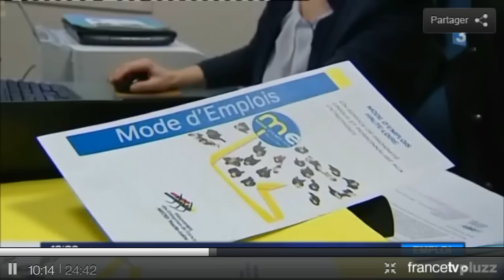Mode d'Emplois Medef Auvergne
Création d'emplois WAUCQUIER Freres